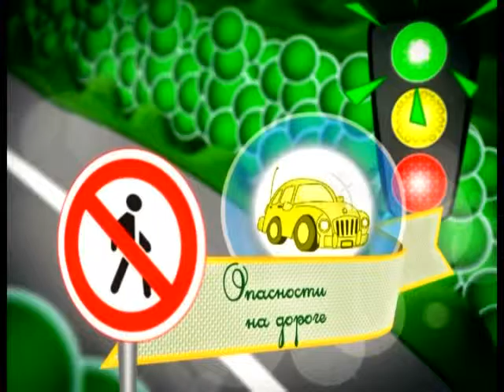23 11 2016 Страна безОпасности